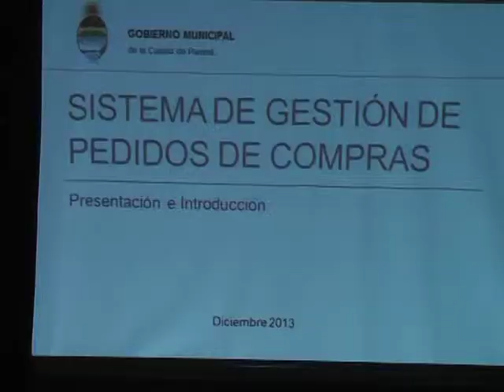CURSO SISTEMA GESTION PEDIDOS DE COMPRAS